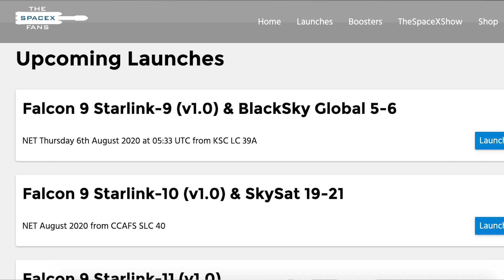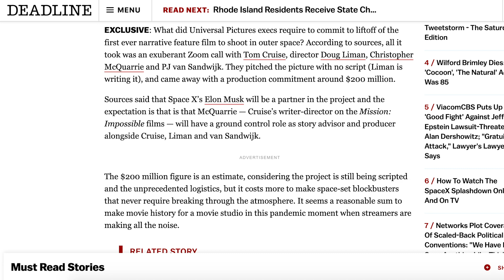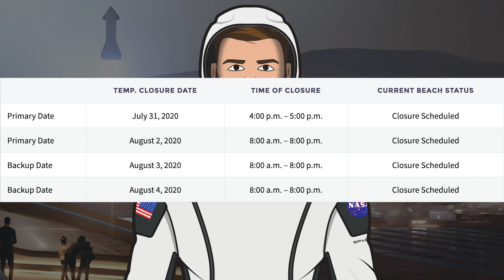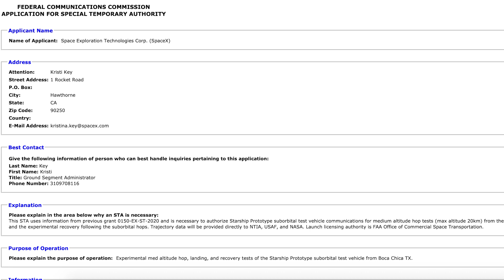SpaceX Starship Updates! SN5 150m Hop Imminent, SN5 Static Fire & Crew Dragon Return! TheSpaceXShow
Welcome to the latest SpaceX Starship updates video from TheSpaceXFans. Today’s episode we start by looking once again at the delayed Starlink-9 launch. After which, we have information about the Crew Dragon return carrying Bob Benkhen and Dough Hurley. Then we have a bit of info about the mission with Tom Cruise. Next, we head over to Boca Chica and see a bunch of infrastructure updates. We also take a look at the SN5 static fire test which happened over the last week, as well as information about the SN5 150m hop test which is imminent. Finally, we will take a look at what’s happening in terms of future Starships. Sit back and enjoy!

Sources / Accreditations:
SpaceX. Twitter. SpaceX. August 2, 2020.

@BocaChicaGal. SpaceX Boca Chica - Starship SN5 stands tall after completing major test objective. YouTube. NASASpaceFlight. July 30, 2020.

@BocaChicaGal. SpaceX Boca Chica - Starship SN5 waits for Static Fire. Rebuilding Bluezilla. YouTube. NASASpaceFlight. July 29, 2020.

@BocaChicaGal. SpaceX Boca Chica - New Thrust Puck Delivered - Crews Work Towards 150m Hop. YouTube. NASASpaceFlight. August 2, 2020.

Musk, Elon. Twitter. Elon Musk. July 30, 2020.